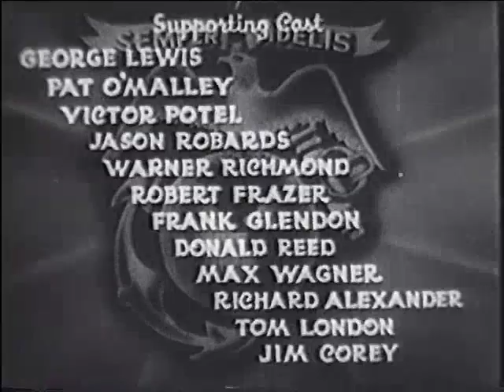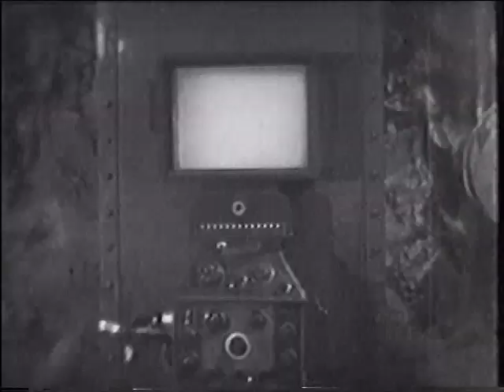The Fighting Marines: 1935 US Marine Serial (EP 9)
The Fighting Marines was a 12 part serial featured throughout the mid 1930's. Aiming to give the public a little idea as to the life of a marine.

The Serial was not widely received, but is a vestige of film history that is to be cherished.